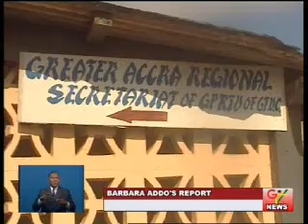Transport Fares To Increase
Accra:
The Greater Accra Regional branch of the Ghana Private Road Transport Union, GPRTU,
says no driver belonging to the Union should add the new 20 percent increase in transport fares percentage to existing fares till Saturday the 14th of September. This follows a meeting with the National Office of the GPRTU in Accra today.